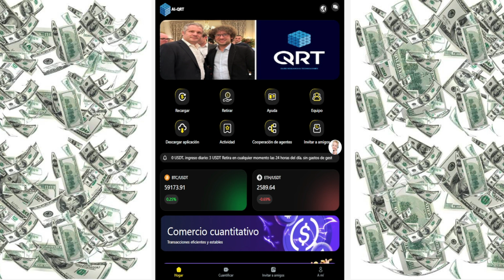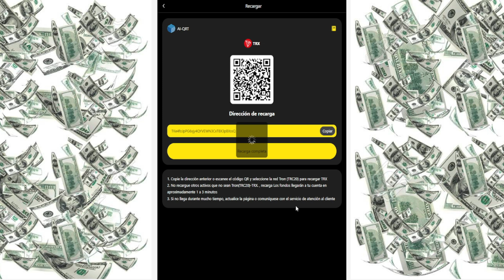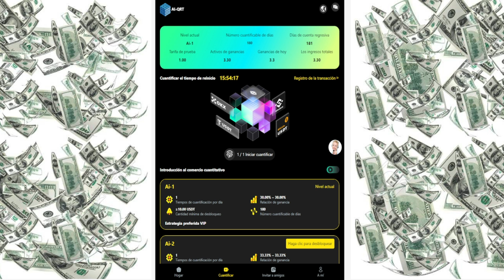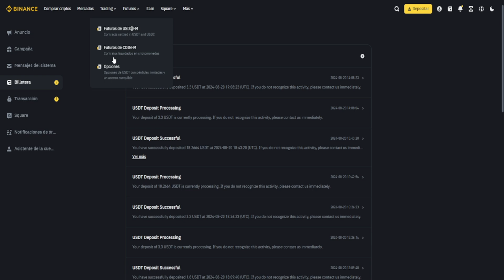GANA HOY 🔥Nueva plataforma para GANAR USDT cada dia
🟢REGISTRATE HOY🟢

Desbloqueo de Ai-0: 0 USDT, ingresos diarios: 0,3 USDT
Desbloqueo de Ai-1: 10-41 USDT, ingresos diarios: 30%
Desbloqueo de Ai-2: 42-121 USDT, ingresos diarios: 33,33%
Desbloqueo de Ai-3: 122-291 USDT, ingresos diarios Ingresos: 33,61 %
Desbloqueo Ai-4: 292-691 USDT, ingresos diarios: 33,90 %
Desbloqueo Ai-5: 692-1491 USDT, ingresos diarios: 34,25 %
TUS CANTERAS RELACIONADAS
aplicaciones para ganar criptomonedas
nueva aplicación para ganar hoy
aplicación para ganar
nueva aplicación para ganar